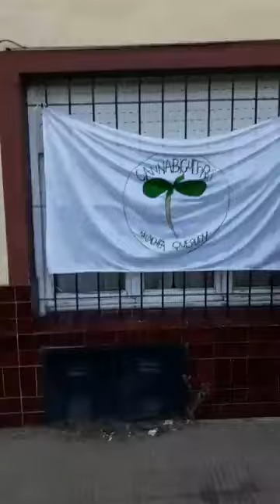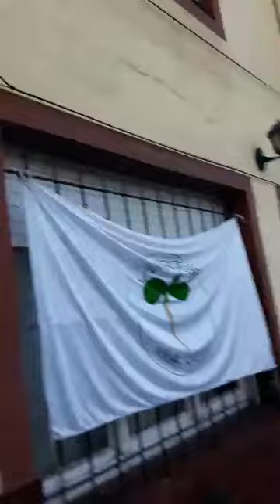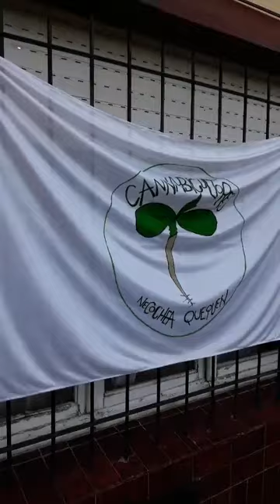ALLANARON LA CASA DEL activista Matías Goicoechea, de Cannabicultores Necochea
NOTICIAS  LAS  24 HS. DEL  DIA